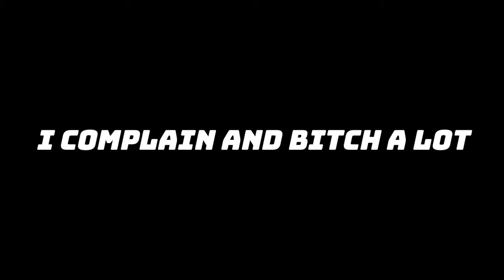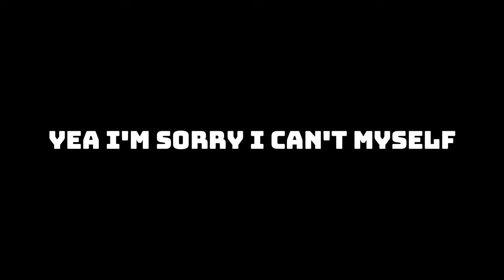[ROAD TO TEKKEN KING] EPISODE 2 | Having a Bad Day - Tekken 8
I know I complain a lot, but I can't help myself at times😅.

Timestamp
00:00 Intro
00:21 Steve
05:52 Hwoarang
12:52 Lili
16:56 Kazuya
22:04 Eddy
24:27 Jin
27:39 Jin